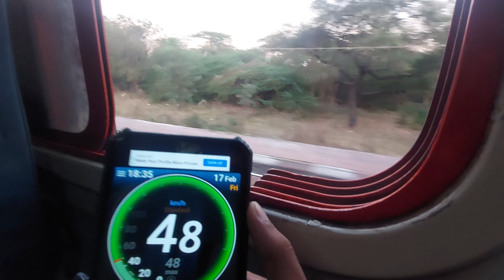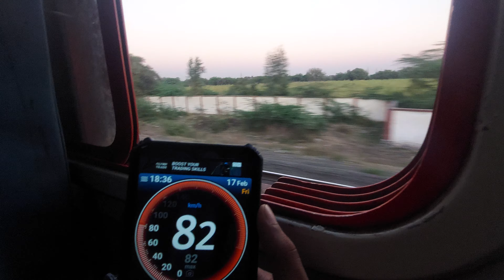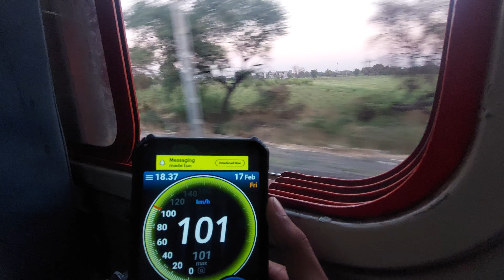LHB Sound+Acceleration Of Karnavati Express || 12933-Karnavati Express Acceleration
Acceleration Of Karnavati Express || 12933-Karnavati Express Acceleration || Indian Railways